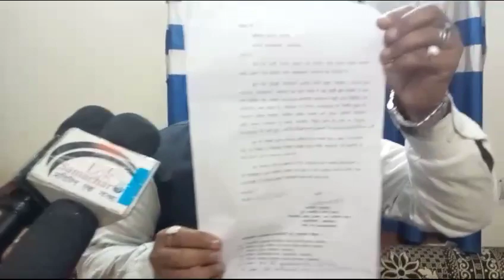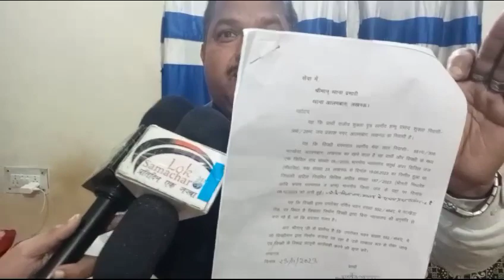सुनिए इन भाई को क्या समस्या है